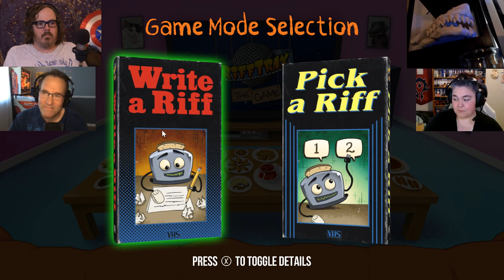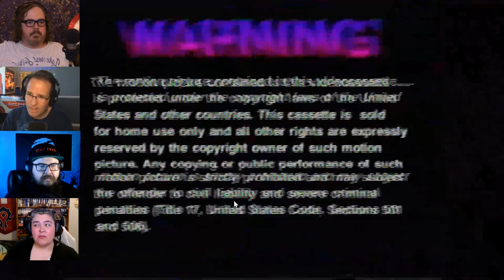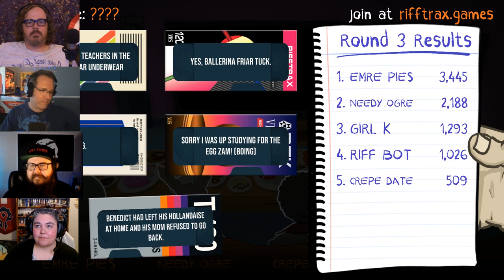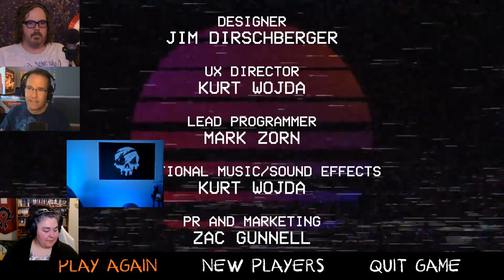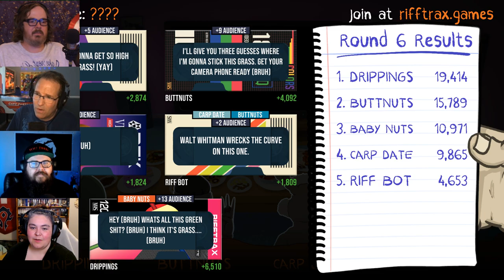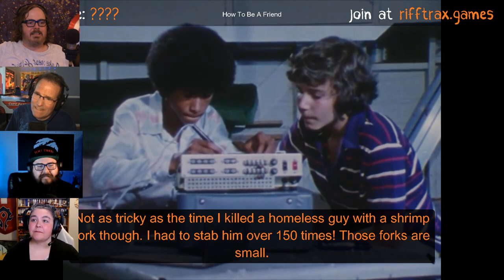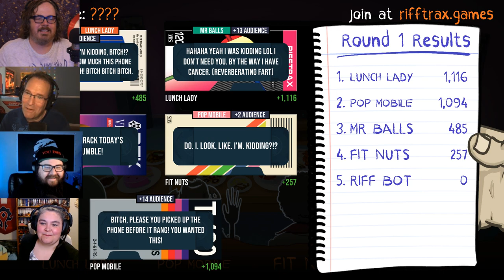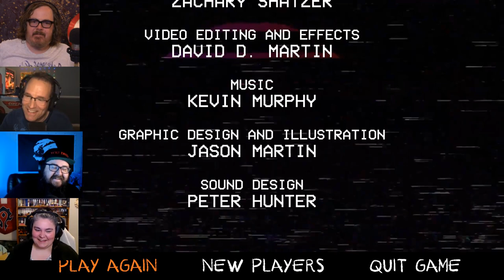We mocked bad movies with our own riffs (with guest Greg Benson)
We play the Rifftrax game with our friend, Greg Benson!
This originally streamed on June 1, 2022!